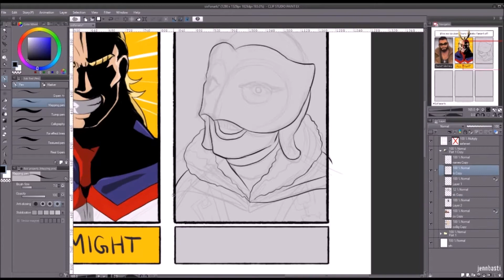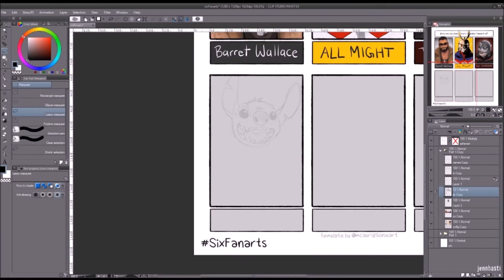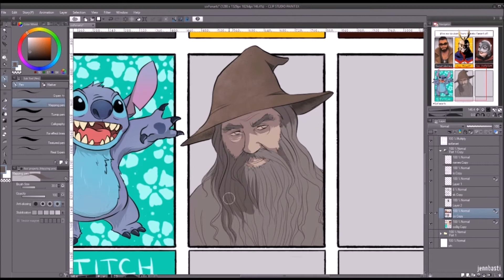sixfanarts pt.2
Six Fanarts challenge! (part 2)

***Music Credits***
Energy - Purple Planet Music